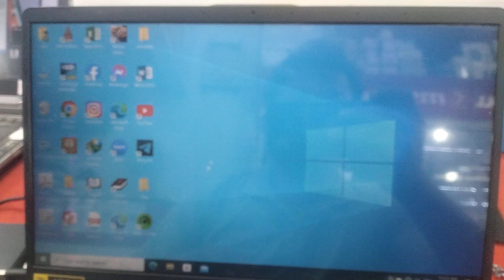How to Repair Window Recovery Fix and Swofwa support Lyeng 1